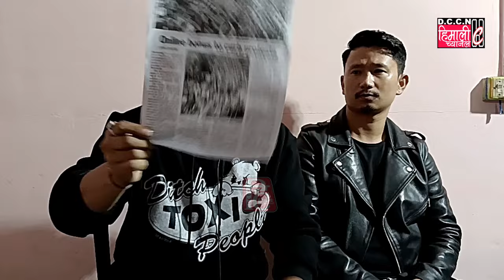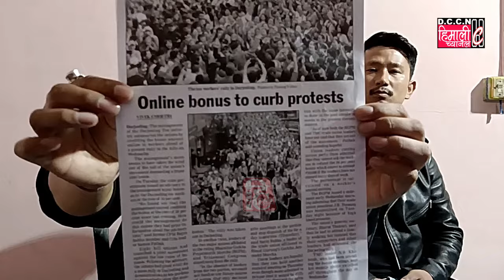हाम्रो पार्टी युवा शक्तिद्वारा श्रमिकवर्गलाई आव्हान !!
हाम्रो पार्टी युवा शक्तिद्वारा श्रमिकवर्गलाई, मालिकपक्षले उनीहरूको बैंक खातामा जम्मा गरिदिएका 16% बोनस ननिकालिदिने आव्हान।